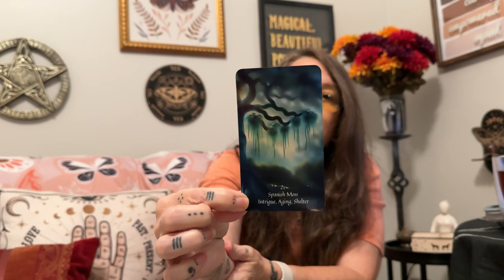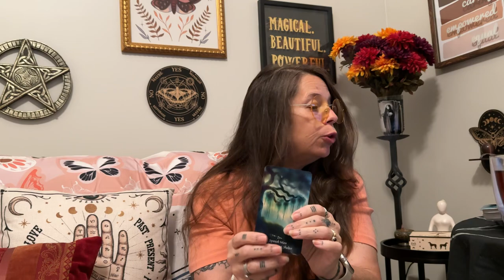Positivi-Tea: Insights for a Magical Day: Insights for a Magical Day - Spanish Moss - July 30, 2024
Join the Neuse River Witch for a cuppa tea and a single card pull this morning.
Today's Oracle Card: Insights for a Magical Day - Spanish Moss - July 30, 2024

Topics - Intrigue, Aging, Shelter
Health, Wellness and the planet

Blessings,

This is deck, River Witch Oracle, is a look at the magic and symbolism of the rural southern United States. It pays homage and honors the life, blood and tears of those people whose sweat built this nation. It honors the indigenous people of the lands on which the Sanctuary of Hecate Brimo, the Catabwa Tribe and the unspeakable injustice, suffering and pain of enslaved African people. It looks to bring together and appreciate these cultures while looking directly in the face of these injustices with humility and reverence.